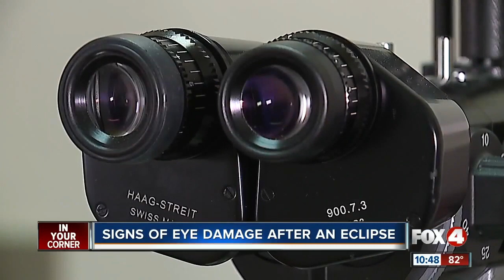Signs of eye damage after an eclipse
If you didn't wear the proper eclipse glasses this afternoon, you might be paying for it in the long term.